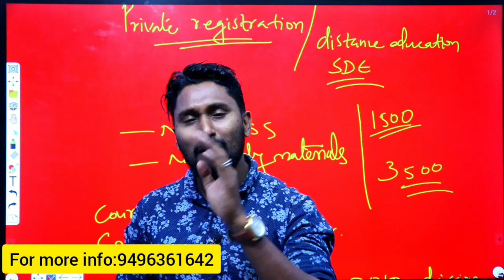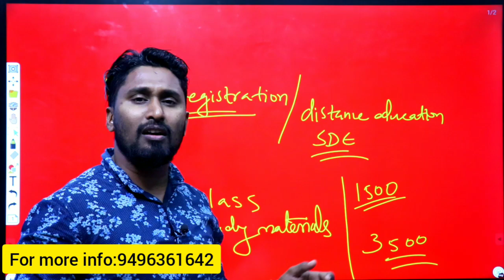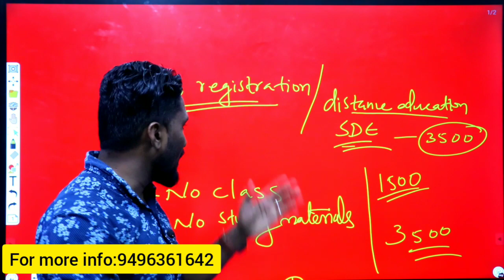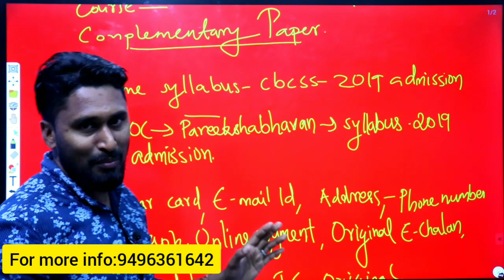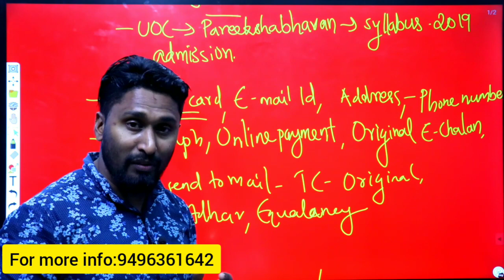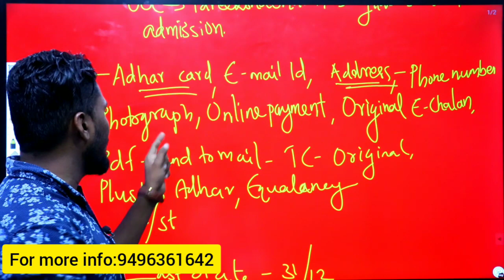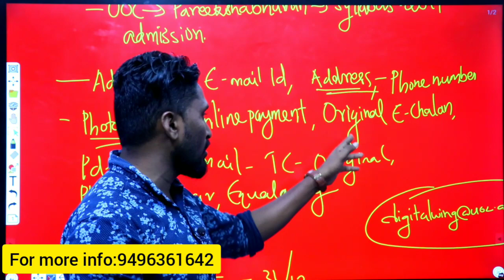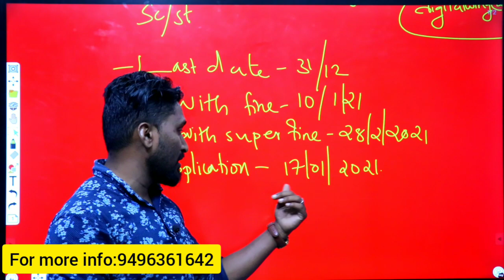DEGREE Admission,Calicut University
if u want to join the group or send a message pls go through the following

 *Shafeeq pulikkal